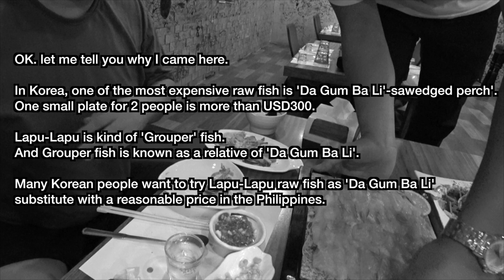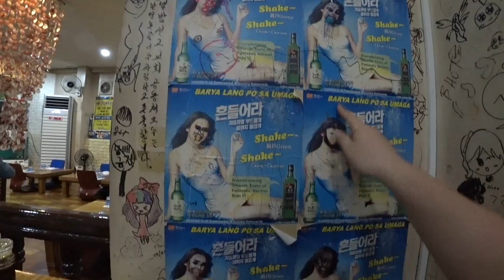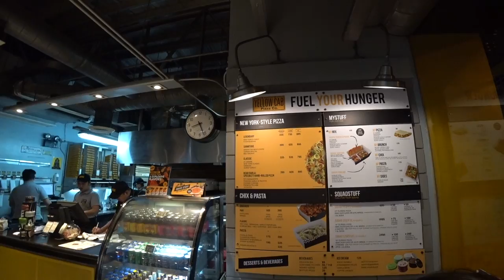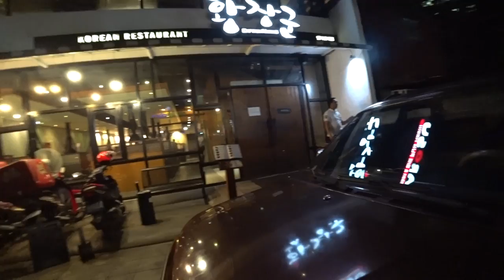LAPU LAPU SASHIMI in P.Burgos Makati Philippines [Mr.BulBul Classic]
Korean style Lapu Lapu raw fish restaurant.